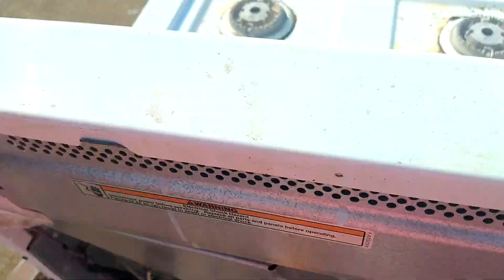scrap metal drop off of the stove auto body parts the grill and some other items